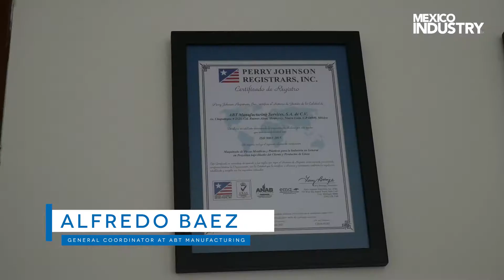ABT MANUFACTURING | HECHO EN MEXICO | MONTERREY | NOVIEMBRE 2018